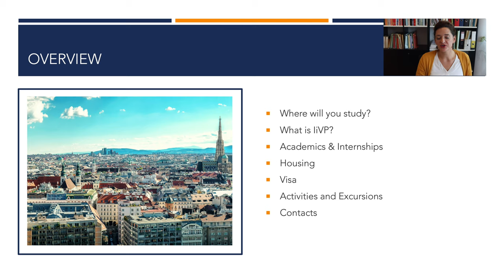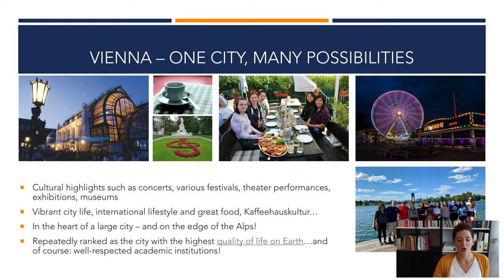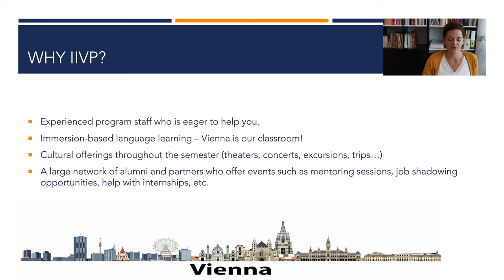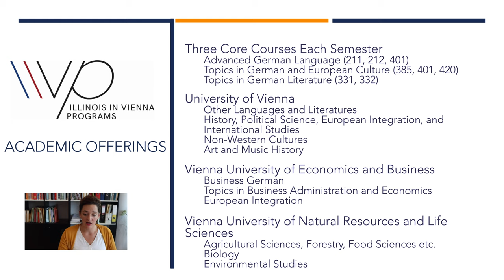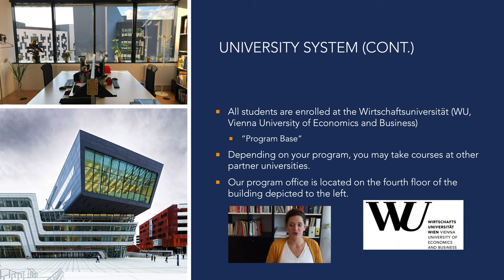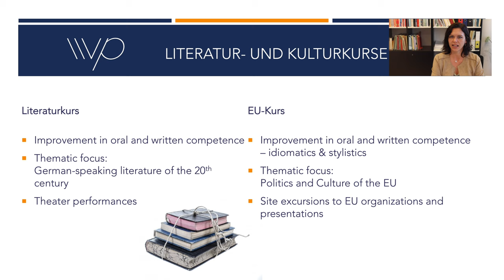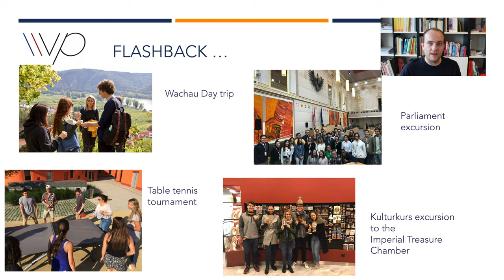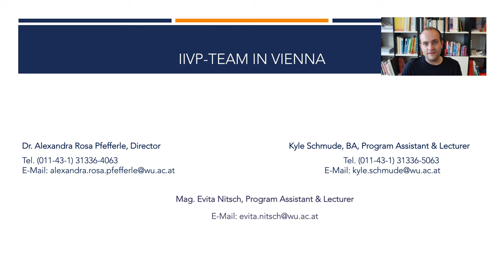Illinois in Vienna Programs Pre-Recorded Information Session 2020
Learn more about the Illinois in Vienna Programs (IiVP) - a study abroad program for students of the University of Illinois located in Vienna, Austria.